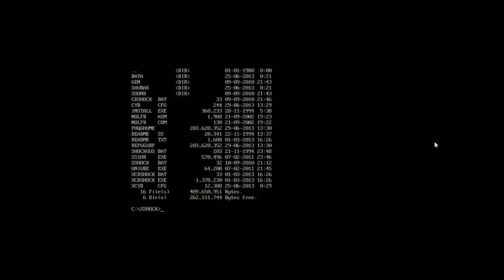System Shock game footage on a Roland SC-55 part 2 - 1 / 6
System Shock using the mouselook / high resolution modification.  Also using my external Roland SC-55 sound module.